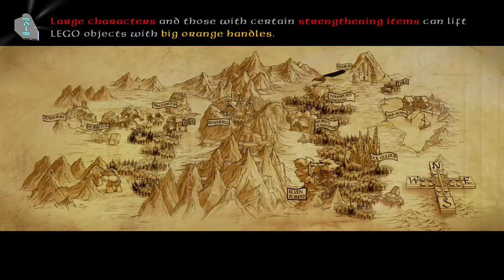LEGO Hobbit with Megan Bananya 8/7/18 Prerecorded stream